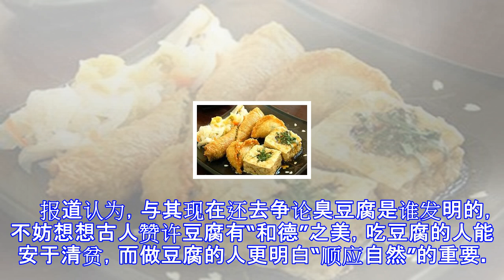两岸争论臭豆腐归属 台作家：臭豆腐和台湾都属中国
参考消息网11月28日报道 台媒称，近日《纽约时报》用半版篇幅介绍台湾美食“戴记臭豆腐”，本以为中华美食扬名国际，两岸应要同庆，殊不知竟引发口水战。 　　据台湾联合新闻网11月26日报道，台湾作家兼政治评论人黄智贤说，《纽约时报》的报道介绍臭豆腐是台湾美食。大陆网友很生气，说臭豆腐明明是明朝发明的，怎会是台湾的？ 　　她说，大陆网友别生气，因为臭豆腐当然是中国的，而且应该比明朝还早。1949年，国民党撤退到台湾，大江南北各省的人都到了台湾，也带来了各地美食。所以台湾人从小就是吃酥炸臭豆腐和蒸臭豆腐长大的。 　　她说，各省眷村妈妈们都做家常臭豆腐，她这个本省小孩是从小蹭着吃到大的。2005年她到...